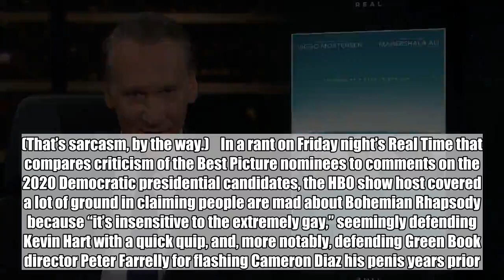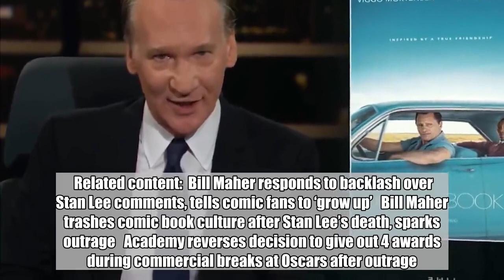Bill Maher offers defense of Green Book director for pulling ‘his weenie out’ in wild Oscars rant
Here are Bill Maher’s super duper, really important thoughts on this year’s Oscars. (That’s sarcasm, by the way.)    In a rant on Friday night’s Real Time that compares criticism of the Best Picture nominees to comments on the 2020 Democratic presidential candidates, the HBO show host covered a lot of ground in claiming people are mad about Bohemian Rhapsody because “it’s insensitive to the extremely gay,” seemingly defending Kevin Hart with a quick quip, and, more notably, defending Green Book director Peter Farrelly for flashing Cameron Diaz his penis years prior.    All this after recent controversial remarks in which he used Stan Lee’s death to launch a tirade against comic book readers (then tripled down on them) and made a seemingly racist “Popeyes Chicken” remark to a black Congressman on his show.    The segment was a reiteration of his “New Rule” “you can’t always get what you want.” After launching zingers at everyone coming out to criticize the recent emergence of Democratic Oval Office candidates, Maher compared the situation to Temptation Island and everything going on with the Oscars.    “This is a real problem in our society, looking for an excuse to dump someone, someone good because there must be one more perfect” he said. “And sometimes what you wind up with is no one to host the Oscars at all.”    To recap, Hart was initially announced to host the 2019 Academy Awards, but then his past homophobic jokes and remarks resurfaced. Hart claimed to have already apologized for those comments, but no one — including CNN and New York Magazine — could find any evidence to support that. Instead, Hart came across as combative in his newly released apologies and he eventually decided to bow out.   For Maher, the Oscars “are being ruined by these same kind of ridiculous purity tests.”    Bohemian Rhapsody, he says, is being dragged through the mud because “it’s gay but not gay enough.” He added, “Really! That’s what they’re saying: It’s insensitive to the extremely gay. What?! For years the beef about gay characters in movies was they were reduced to their sexuality. Now the sexuality is placed in the background and it’s, ‘Where’s the dick sucking?'”    Fact check: peoples’ problems with the film go much deeper. There’s the fact that what was pegged as a biopic about Freddie Mercury glazed over his personal life and instead became a film geared more towards the surviving members of Queen. Then there’s, you know, the accusations against its credited director, Bryan Singer, for allegedly having sex with underage boys.    Maher then turned to Green Book, which many critics pointed out is a film that tells an inherently black story through the lens of a white protagonist, white director, and white screenwriter. (A.k.a. a white savior film.) On top of that, stories resurfaced of director Peter Farrelly flashing his penis as a joke to members of his crew on previous films — including Cameron Diaz. Farrelly apologized for those instances, saying, “